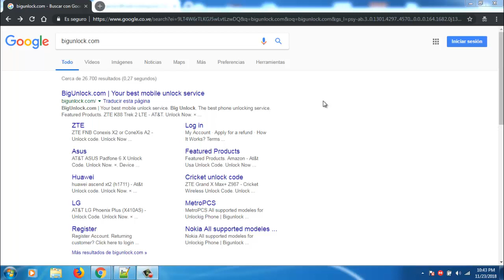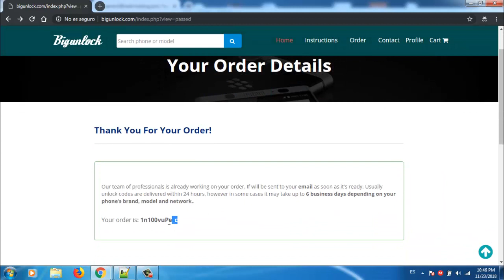liberar o desbloquear ZTE z828 por imei - para usar con cualquier operador del mundo.